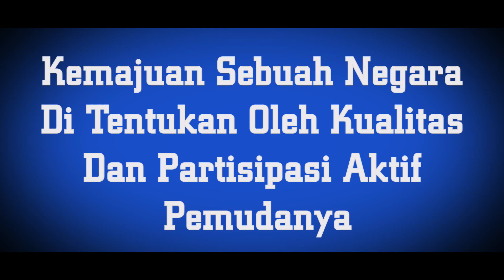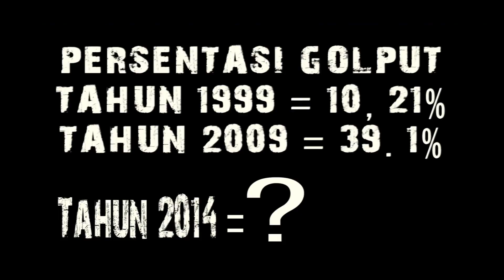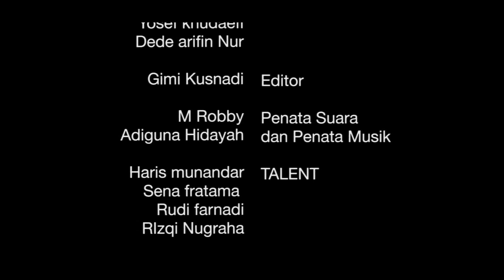PEMUDA ANTI GOLPUT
KEMAJUAN SEBUAH NEGARA DITENTUKAN OLEH PARTISIPASI AKTIF PEMUDANYA